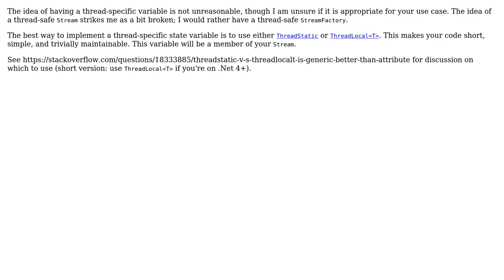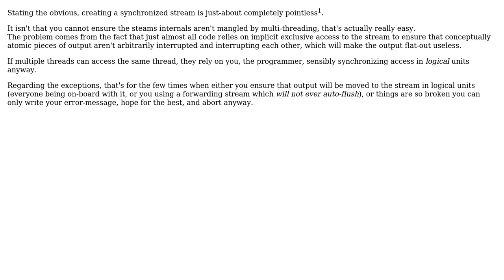Software Engineering: Is it a good idea to make method behavior depend on the calling thread?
With thanks & praise to God, and with thanks to the many people who have made this project possible! | Content (except music & images) licensed under CC BY-SA | Music | Images & others | With thanks to user sebf user Marjan Venema user Maciej Chalapuk user Deduplicator user Brian and the Stack Exchange Network Trademarks are property of their respective owners. You are responsible for your own actions.